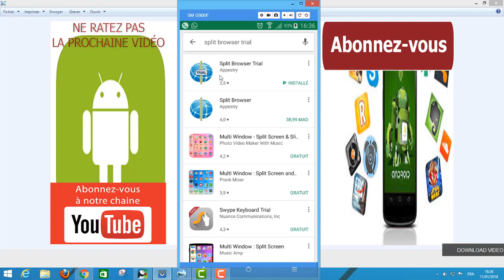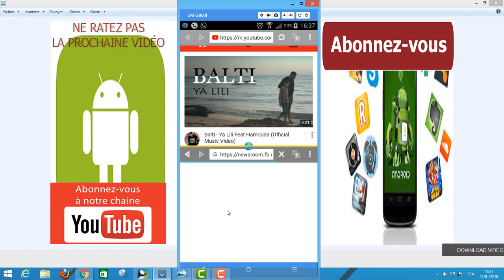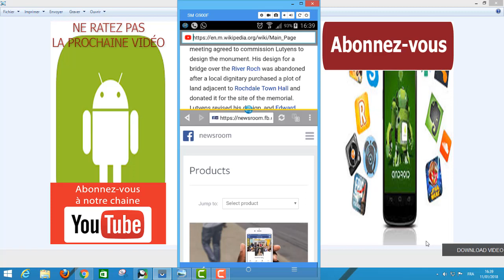Comment afficher deux sites en cascade sur votre appareil Android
dans cette nouvelle vidéo, je vais vous faire découvrir comment, vous pouvez afficher et naviguer en même temps sur deux sites internet sur votre appareil Andoid, avec la possibilité de redimensionner chaque fenêtre.